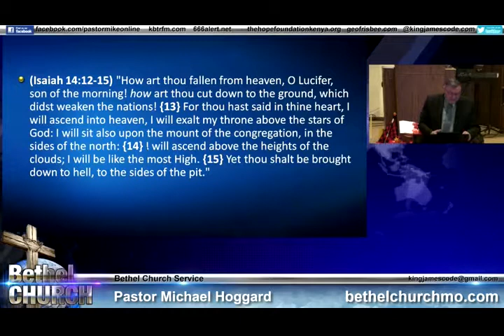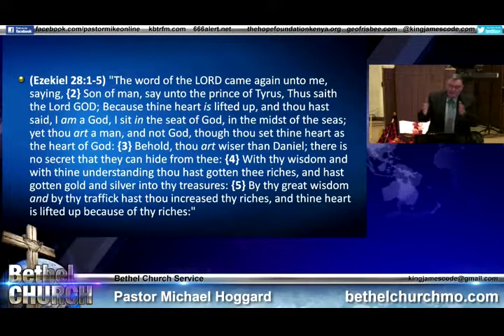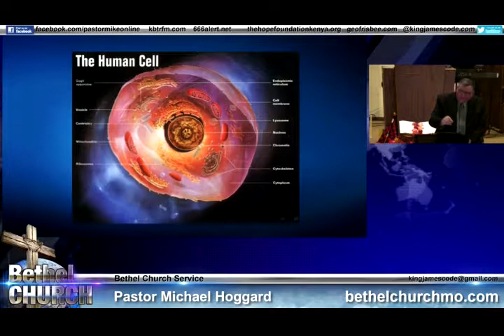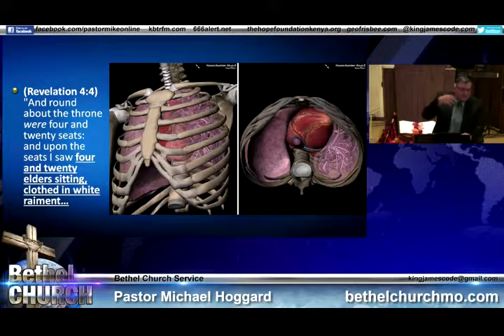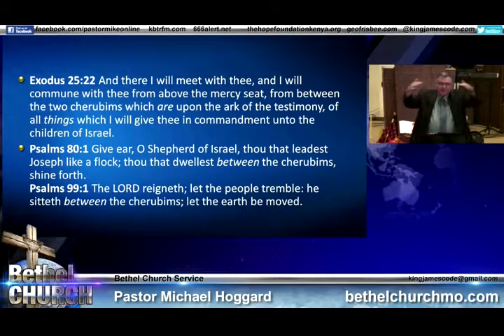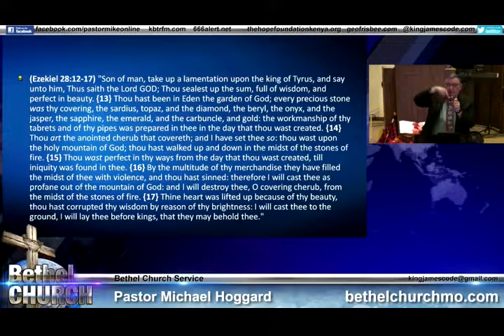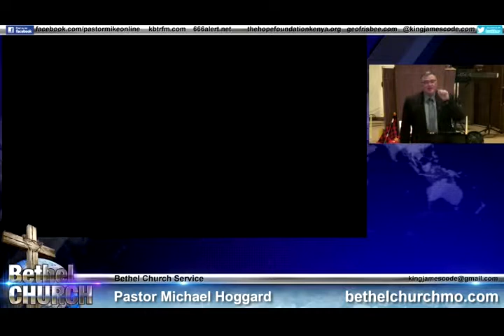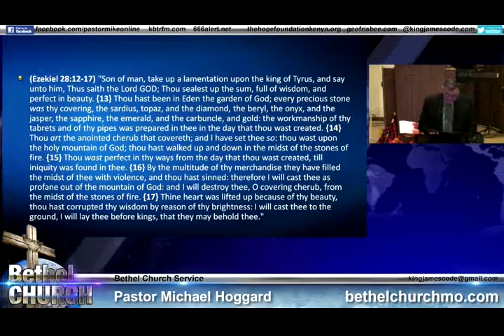Like The Most High - Mike Hoggard